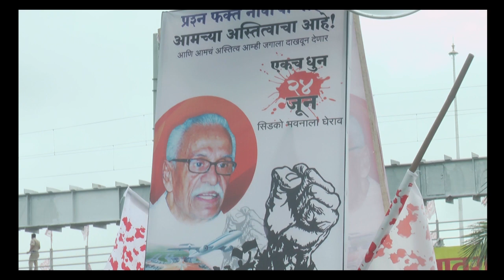नवी मुंबई एयरपोर्ट